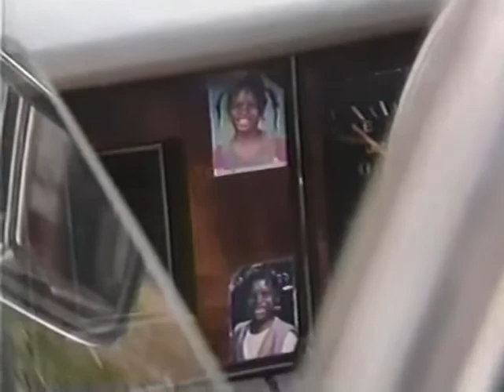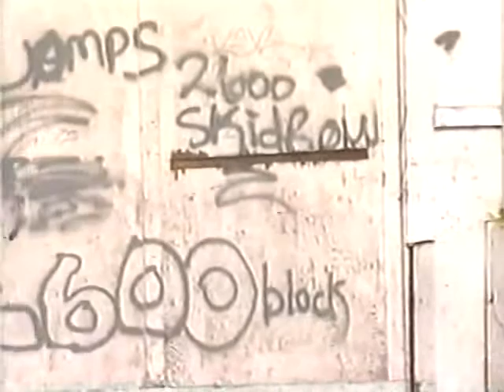1994 - Drug Street